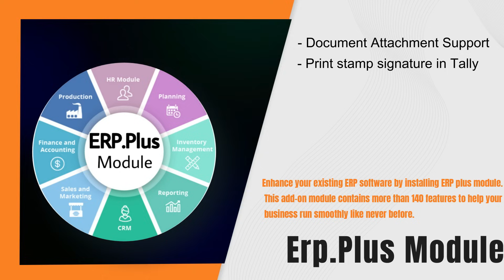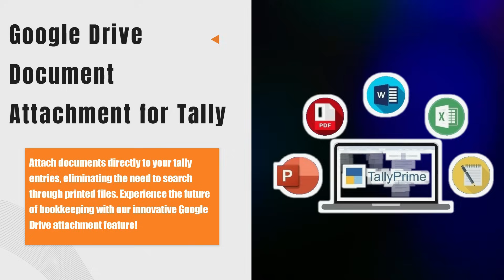Gseven Your Trusted Tally 5 star Partner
G7 Tally Plus: Your Trusted Partner for Comprehensive Tally Solutions
Welcome to G7 Tally Plus, where we pride ourselves on being a five-star certified partner of Tally Solutions since 2004. With nearly two decades of experience, G7 Computer Business Private Limited has established itself as one of the most reliable Tally service providers in India. We're dedicated to serving our 20,000+ customers with top-notch services and innovative solutions.
Our Extensive Range of Services: G7 offers a wide array of Tally-related services designed to meet diverse business needs:
• Tally Prime Services: Expert assistance with Tally Prime implementation and optimization.
• Tally Renewals: Seamless renewal processes for your Tally licenses.
• Tally on Cloud Services: Leverage the power of Tally in the cloud for enhanced accessibility and flexibility.
• Tally Customization Services: Tailored solutions to adapt Tally to your specific business requirements.
• Tally Support Services: Comprehensive support to ensure your Tally operations run smoothly.
• Tally Powered by AWS: Utilizing Amazon Web Services for robust and scalable Tally solutions.
• Tally Prime Server: Optimized server solutions for Tally Prime.
Top-Selling Products and Add-ons to Enhance Your Tally Experience: Beyond core services, G7 provides powerful add-ons that significantly enhance Tally's functionality:
• ERP Plus Module: Our top-selling product, ERP Plus, is an add-on that boosts your existing Tally software with over 140 additional features commonly required by businesses.
• Auto Backup Tool: A powerful and easy-to-set-up backup tool for Tally software. It runs automatically in the background, ensuring your data is backed up without interrupting user workflow.
• Google Drive Document Attachment: This feature allows you to attach documents directly to your Tally entries, eliminating the need for physical file searching and streamlining your record-keeping.
A Trusted Name Across Various Sectors: G7 has an excellent track record in IT consultancy and services, serving customers across a varied range of sectors, including:
• Manufacturing
• Real Estate
• Housing Society
• School and Institute
• Bulk Drugs and Chemicals
• Government
We maintain a large digital presence across the country, with over two lakh YouTube subscribers on our "G7 Tally Plus" channel and over 16,000 Facebook followers. We regularly conduct webinars, post videos on Tally add-ons, and offer various Tally training videos to keep our community informed and empowered.
Connect with G7: With offices in Delhi, Noida, Gurugram, and Surat, G7 is committed to being your trusted partner for all Tally-related solutions.